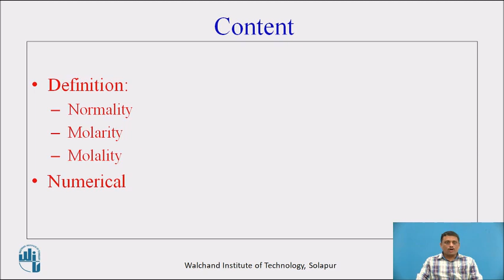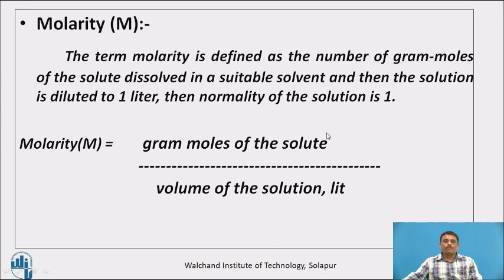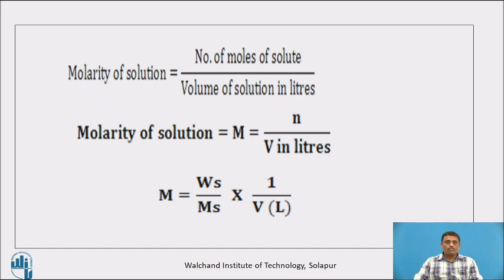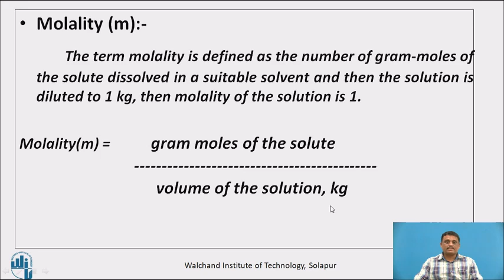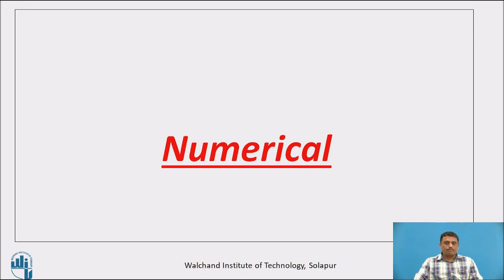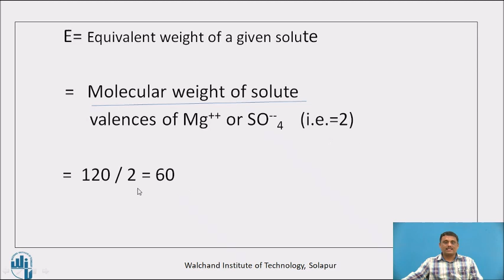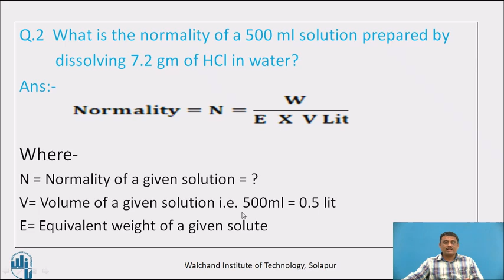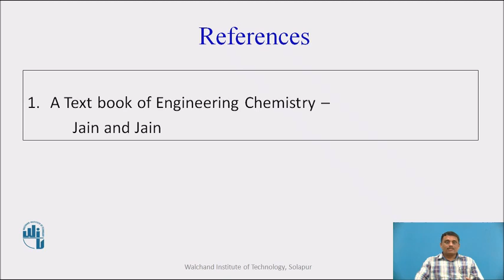Solution Chemistry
Dr. N. S. Gramopadhye
Assistant Professor